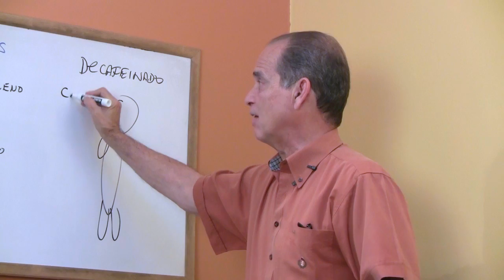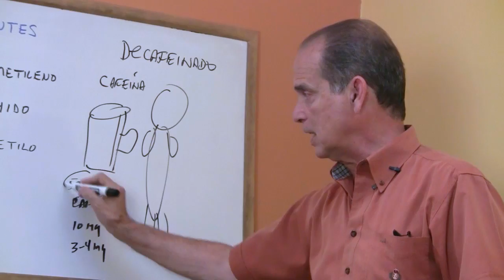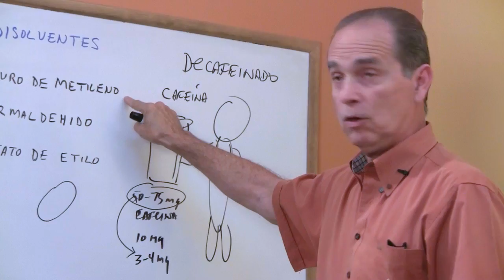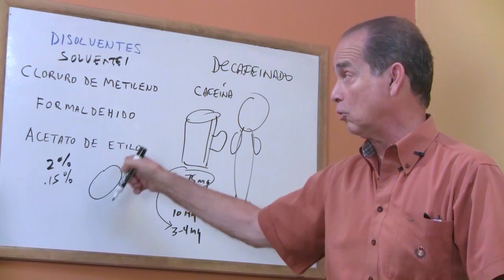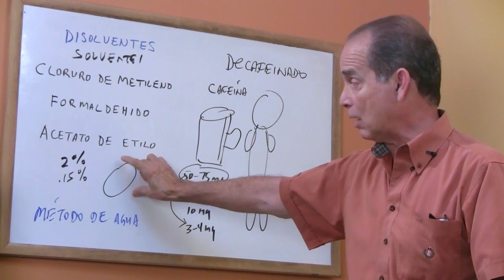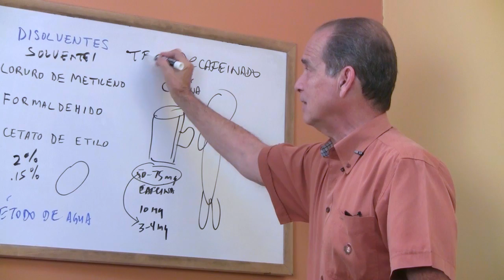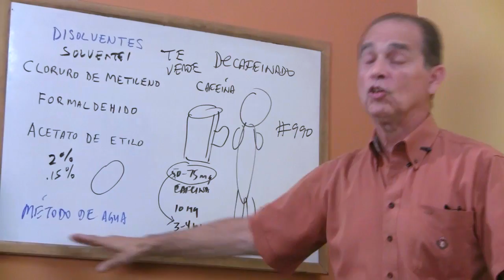Episodio #1322 Café, ¿Regular o Descafeinado?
En este episodio Frank explica cuáles son las características del Café regular y el café descafeinado.